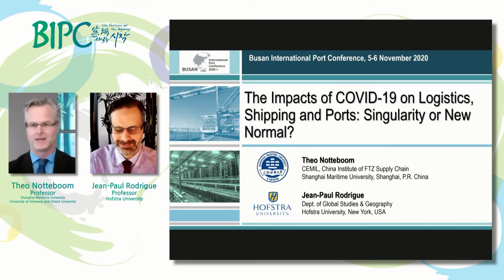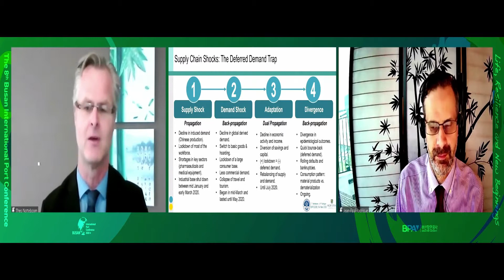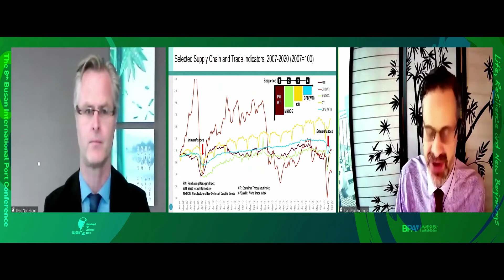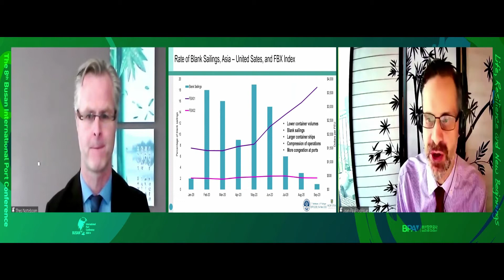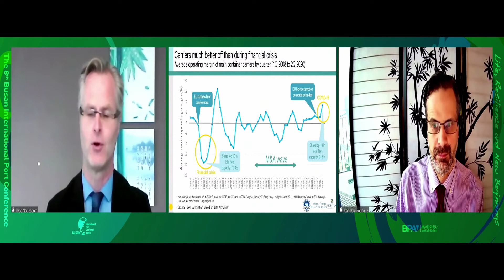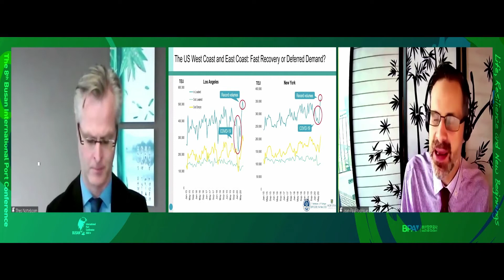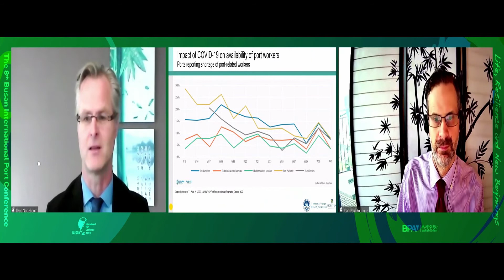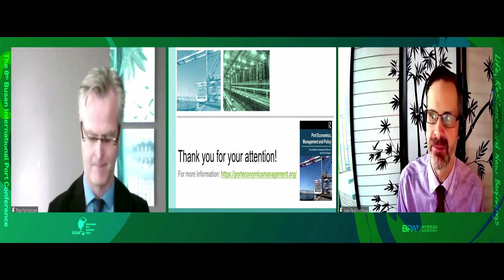2일차 세션3 국문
2020 부산국제항만컨퍼런스 2일차 세션3 (국문) 입니다.